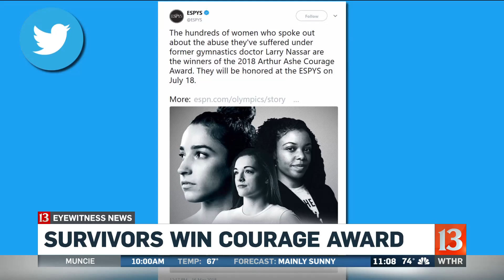Deputy Pickett Fundraiser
Fundraiser for fallen Deputy Sheriff Jacob Pickett at an Applebees in Fishers.